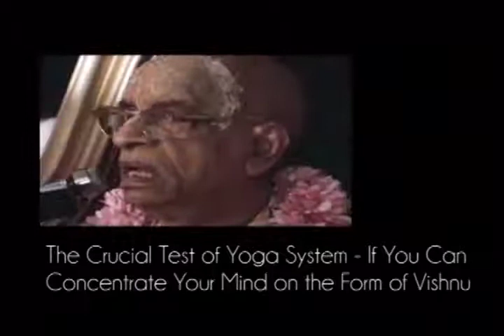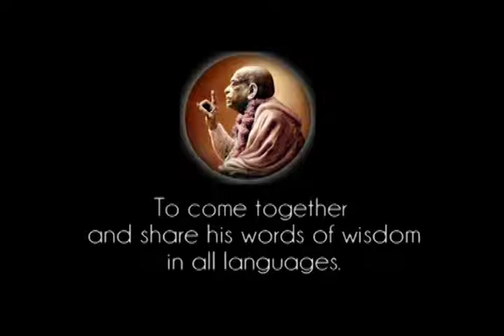Test of Yoga System - If You Can Concentrate Your Mind on the Form of Vishnu - Prabhupada 0684